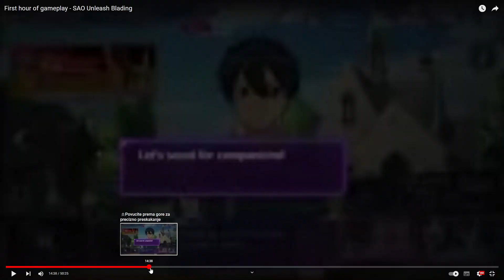RIP SAO BANDAI GAME (OFFICIAL SHUTDOWN)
So Sowrd Art Online Unleash Blading is shutting down in January 2023!

EPIC GAME!

SAO

Title: RIP SAO BANDAI GAME (OFFICIAL SHUTDOWN)